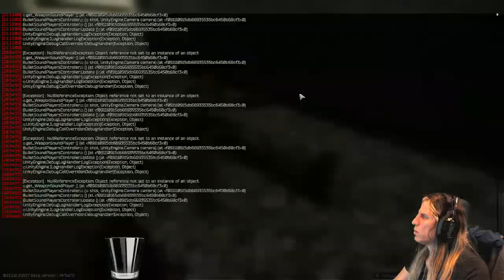EFT The Grind Live - We Got The Flea - Gun Rack Grind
1 Get the Flea - Done
2 Gun Rack - Current Grind
3 Kappa